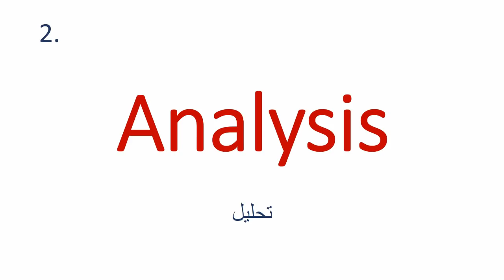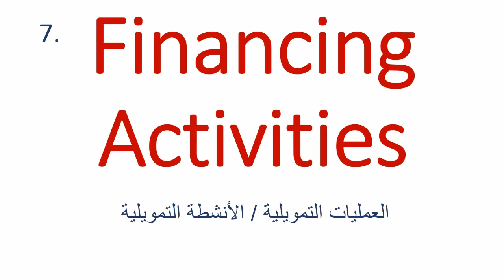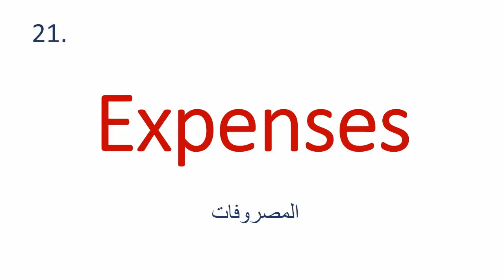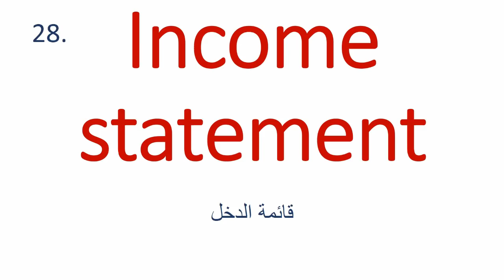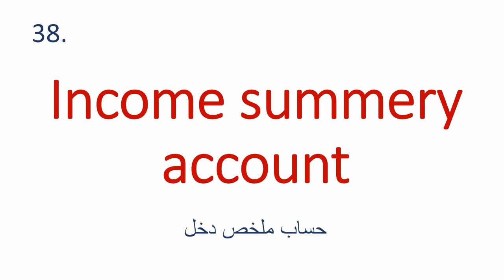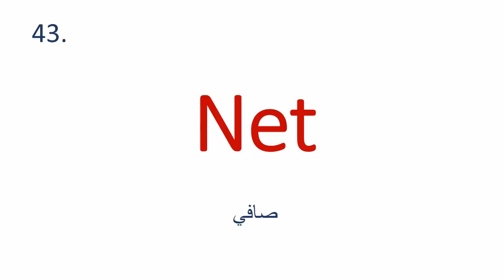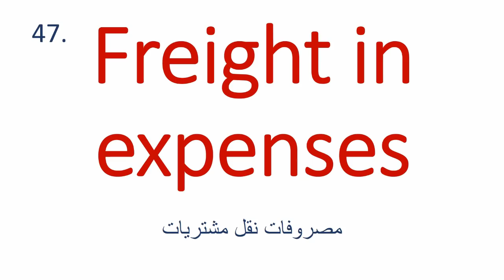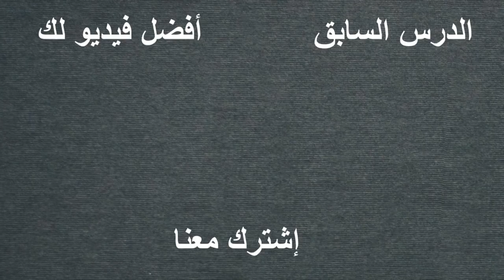مفردات ومصطلحات المحاسبة باللغة الانجليزية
هذا الدرس عن المفردات والمصلحات المحاسبة والمحاسبية باللغة الانجليزية

1. Accounting Cycle الدورة المحاسبية
2. Analysis تحليل
3. Recording التسجيل
4. Posting     الترحيل (العملية الحسابية)
5. Classification  التبويب / التصنيف
6. Summarizing  تلخيص
7. Financing Activities  العمليات التمويلية / الأنشطة التمويلية
8. Capital راس المال
9. Owner's Equity   حقوق ملكية/ حقوق أصحاب المشروع
10. Increase زيادة

11. Decrease  انخفاض
12. Withdrawals مسحوبات شخصية
13. Loans القروض
14. Liabilities الالتزامات
15. Investing Activities  العمليات الرأسمالية / الأنشطة الاستثمارية
16. Assets الاصول او الموجودات
17. Current Assets  الاصول المتداولة
18. Inventory  مخزون  البضاعة
19. Accounting Receivable  العملاء او المدينون
20. Notes receivable  اوراق القبض

21. Expenses  المصروفات .
22. Revenues الايرادات
23. Adjustment    التسوية
24. Fixed Assets  الاصول الثابتة
25. Tangible & intangible  ملموسة وغير ملموسة
26. Financial statements القوائم المالية
27. Trial Balance ميزان المراجعة
28. Income statement قائمة الدخل
29. Balance Sheet  الميزانية العامة
30. Cash Inflows التدفقات النقدية الداخلة

31. Accounting Principles   المبادئ المحاسبية
32. Debit   المدين
33. Credit دائن
34. Journal دفتر اليومية
35. Ledger دفتر الأستاذ العام / السجل الرئيسي للمحاسبة
36. Trading account حساب المتاجرة
37. Profit and loss account حساب ارباح وخسائر
38. Income summery accountحساب ملخص دخل
39. Financial position  المركز المالي
40. Purchases  مشتريات

41. Sales  مبيعات
42. Gross مجمل
43. Net صافي
44. Returns المردودات
45. Allowances  مسموحات
46. Discount Earned الخصم المكتسب
47. Freight in expenses مصروفات نقل مشتريات
48. Cost of Goods sold كلفة البضاعة المباعة
49. Discount Allowed  الخصم المسموح به
50. Receipt Voucher سند قبض